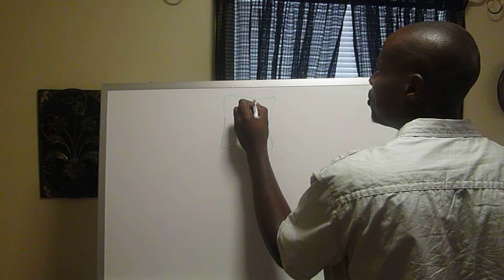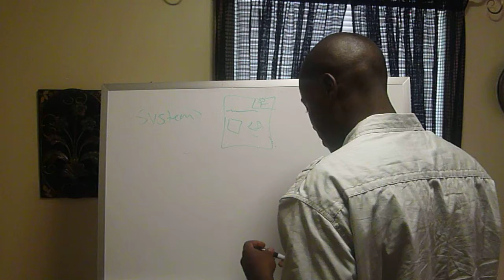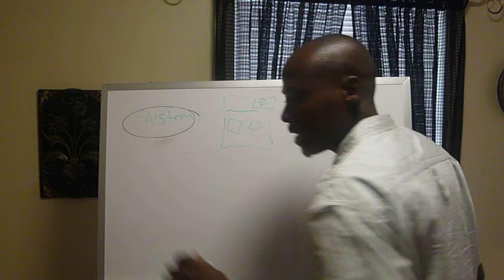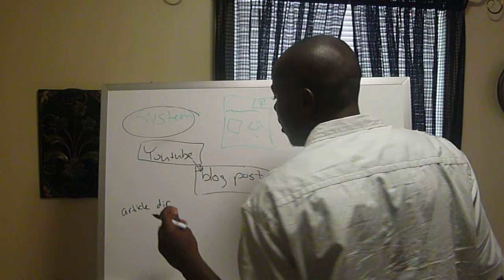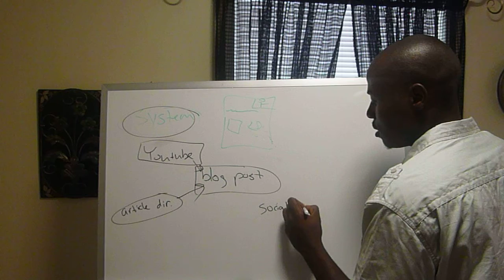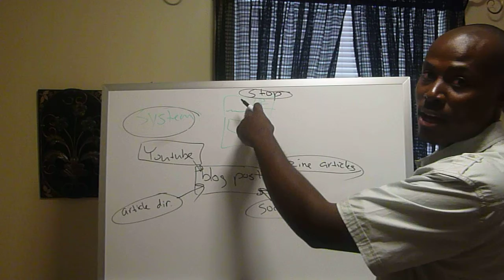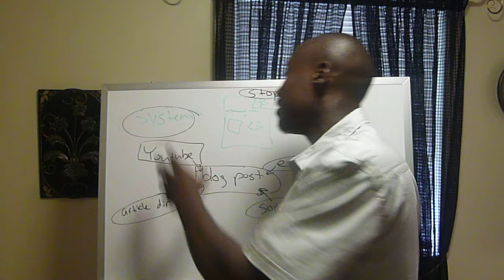MLM Secrets / Why Your MLM Business Is Failing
The subject of mlm secrets is a controversial issue. The constantly changing fashionable take on mlm secrets demonstrates the depth of the subject. Given that its influence pervades our society, it is important to remember that 'what goes up must come down.' Crossing many cultural barriers it still draws remarks such as 'I wouldn't touch it with a barge pole' and 'i'd rather eat wasps' from so called 'babies', obviously. Though I would rather be in bed I will now examine the primary causes of mlm secrets